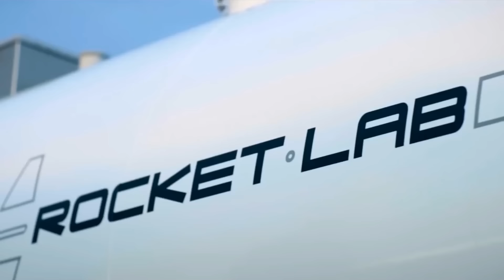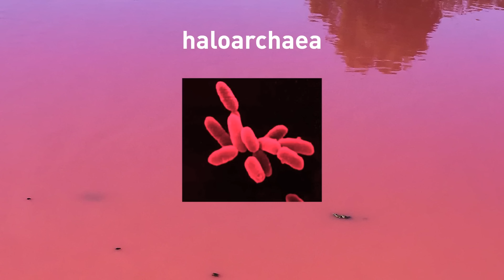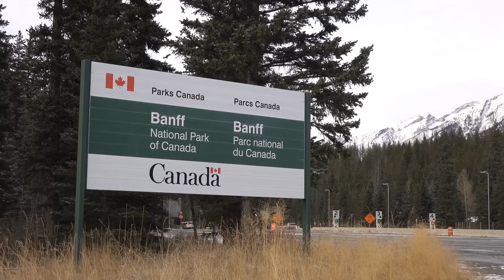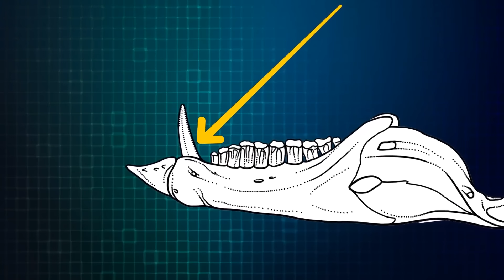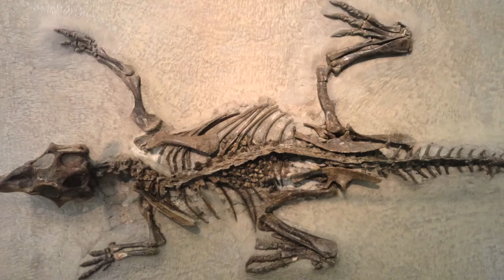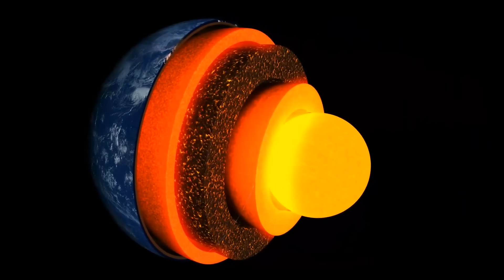Shocking Truth Revealed! This Is the REAL Reason why Dinosaurs Went Extinct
In this eye-opening video, we uncover the shocking truth behind the extinction of the dinosaurs that has baffled scientists for decades. Forget what you thought you knew—this is the real reason why these mighty creatures vanished from the face of the Earth. Was it a massive asteroid, volcanic activity, or something far more mysterious? Join us as we delve into groundbreaking discoveries and controversial theories that could change everything we know about the end of the dinosaurs. Prepare to be amazed as we reveal the truth that has remained hidden for millions of years!